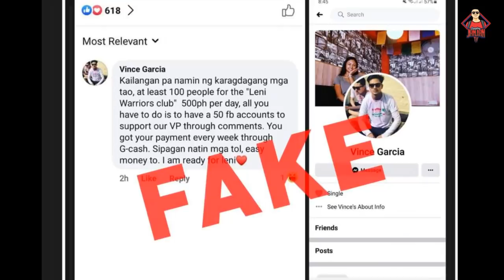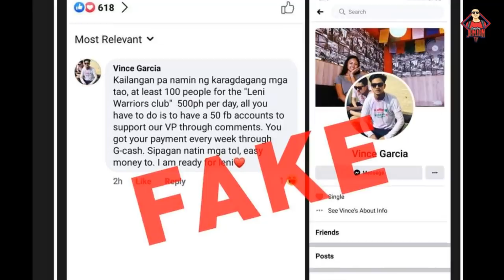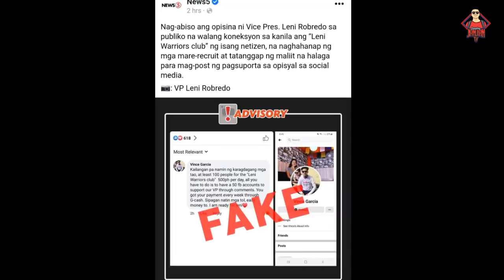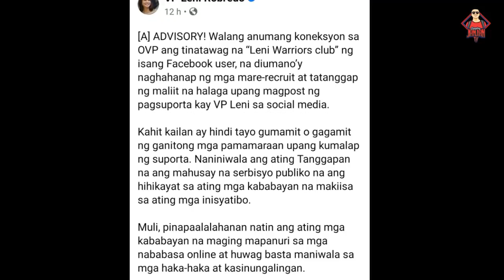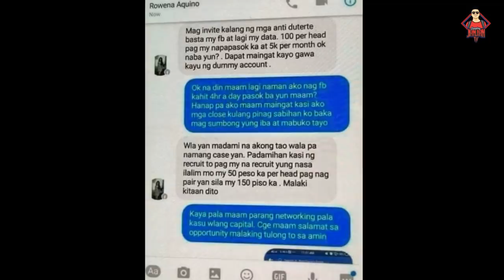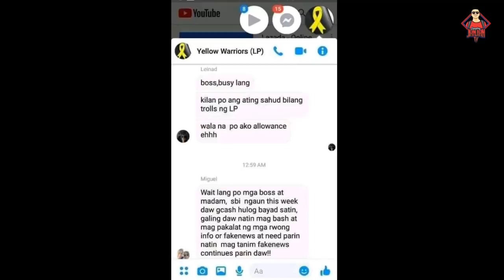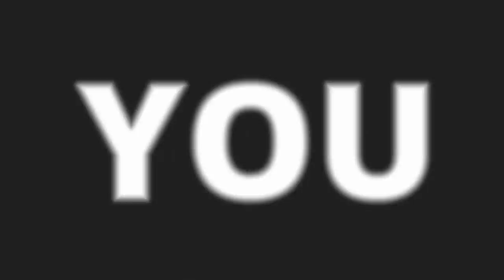TROLL ng DILAWAN HULI, Nagkamali ng post!!